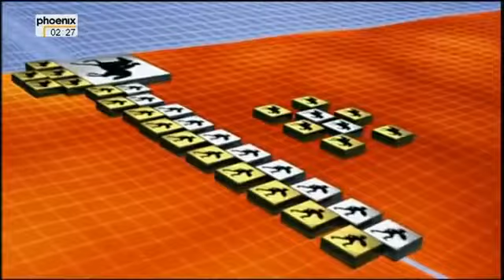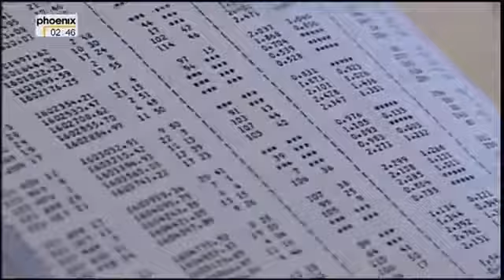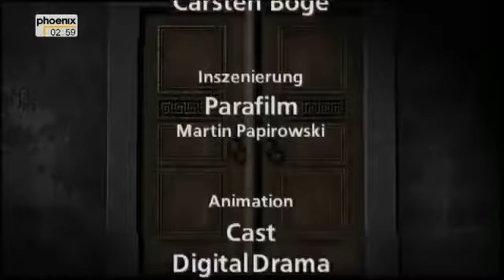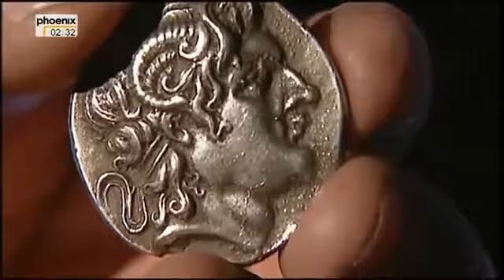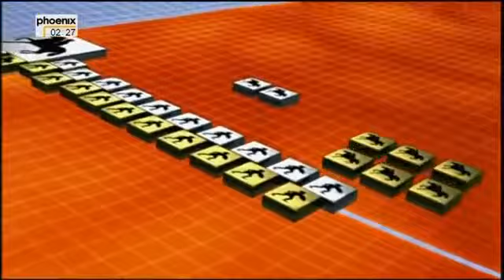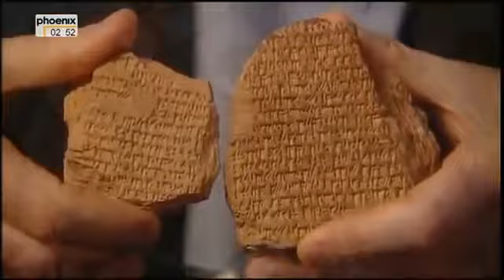Die Perser: Aufstieg und Untergang Doku Geschichte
Was ist Europa? Wie entstand dieser Kontinent, der – geografisch gesehen – gar keiner ist? Was hält ihn mit seinen vielen Staaten und Völkern eigentlich zusammen? Gibt es das "typisch.

Seit über 100 Jahren liegt die Grabung von Ephesos in der Hand von österreichischen Archäologen. In der Dokumentation „Ephesos – Weltstadt der Antike“ erzählt Alfred Vendls die fasziniere.

Säbel, Augenklappe und TotenkopfFlagge bis heute sind sie die Symbole einer eher zweifelhaften Romantik. Freibeuter und Piraten gibt es, seit Menschen . Säbel, Augenklappe und Totenkop